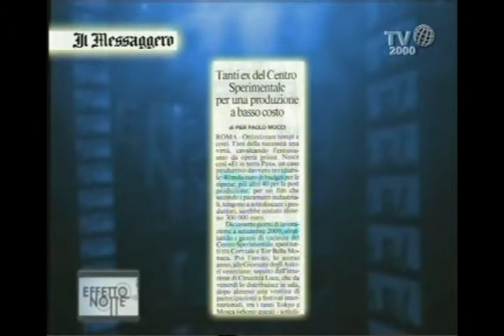Et in terra pax (Matteo Botrugno,Daniele Coluccini,MaurizioTesei)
Il film "Et in terra pax", storia durissima, pasoliniana, ambientata nella periferia romana del serpentone di Corviale. La pellicola, presentata all'ultima Mostra del cinema di Venezia nella sezione "Giornate degli autori",è stata accolta da quindici minuti di applausi. Il salotto di Effetto Notte ospita i registi Matteo Botrugno e Daniele Coluccini insieme all'attore protagonista MaurizioTesei per parlare anche dell'originale idea produttiva del film realizzato da ex studenti del centro sperimentale di cinematografia